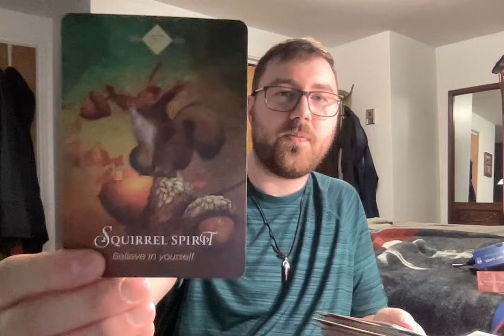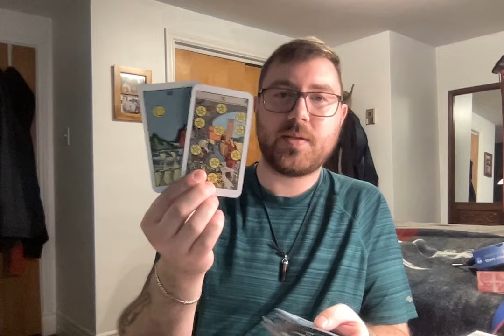PISCES♓️LOVE VERSUS TIME/YOUR DESTINY IS TO BE LOVED AND BE ABUNDANCE